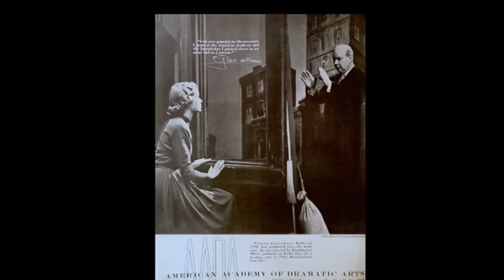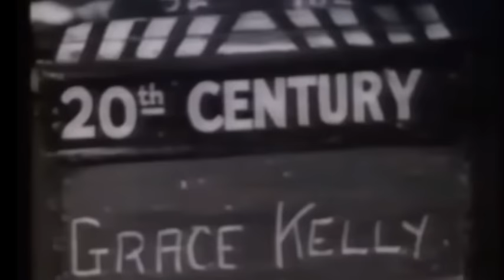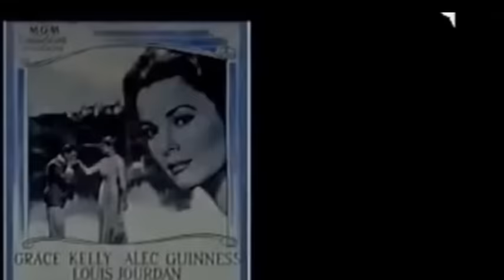GRACE KELLY, LA MUSA DI HOLLYWOOD